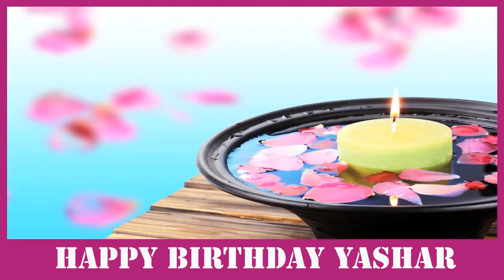Yashar SPA - Happy Birthday